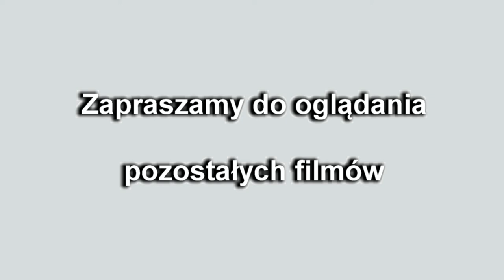JASEŁKA 2012 cz.2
Jasełka i Wigilia dla zaproszonych osób w Szkole Podstawowej
 w Gierałtowcu w 2012r. Serdecznie zapraszam do oglądania
pozostałych zdjęć i filmów.